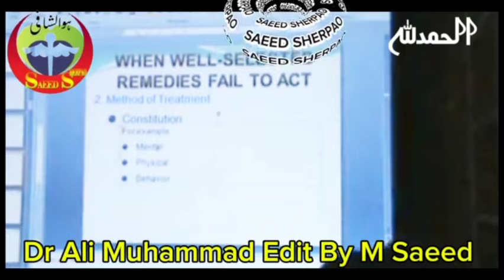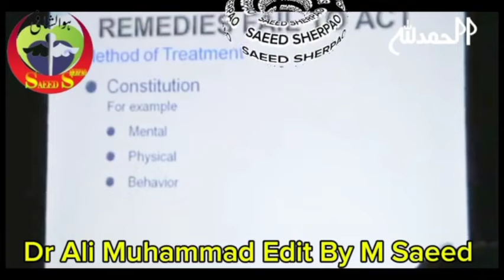Constitution Medicine and Homoeopathy By Dr Ali Muhammad